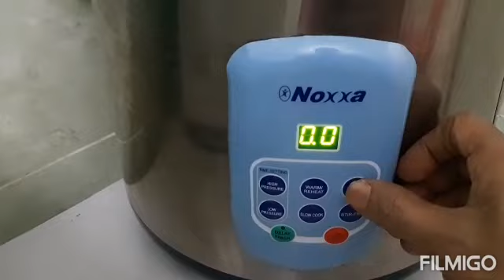Rajes Multi Kitchen (Tamil) Eggless Chocolate Cake with Chocolate Topping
Ingredients

1 cup butter
1 cup condense milk
1 cup ideal milk
1 cup cocoa powder

150gm Tairu

1 1/4 cup plain flour
1 tsp baking powder
1 bicarbonate of soda